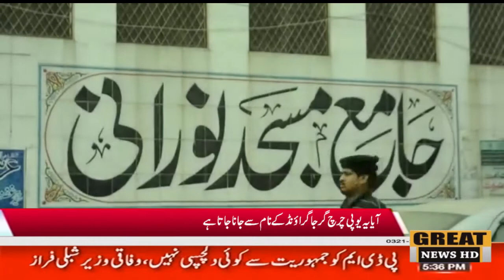شیخوپورہ کا سب سے قدیم چرچ جو پاکستان بننے سے 25 سال قبل پہلے